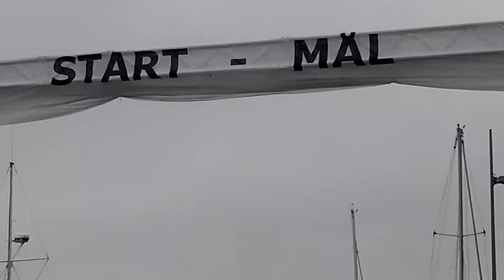Sykkel NM i Gateritt 2012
Kristoffer Skjerping ble vinneren!

-Follow me @CmPunkFanNr1